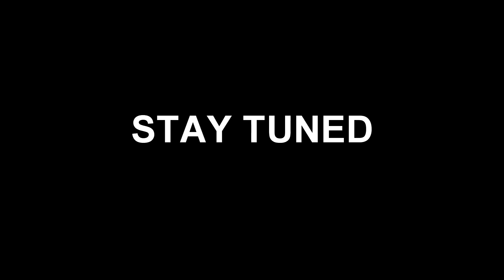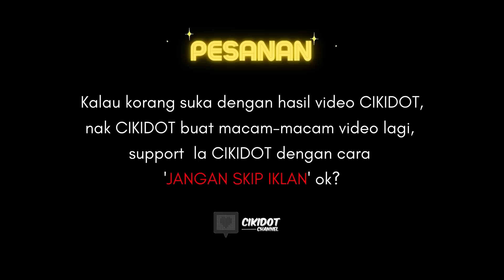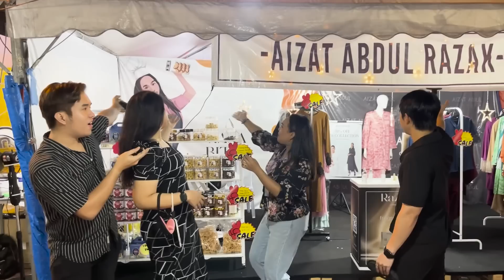TEKA KUIH RAYA 2023 BERSAMA AIZAT ABDUL RAZAK